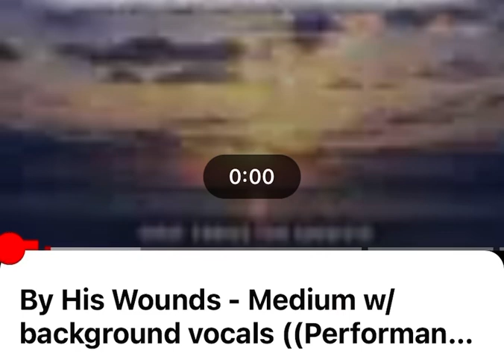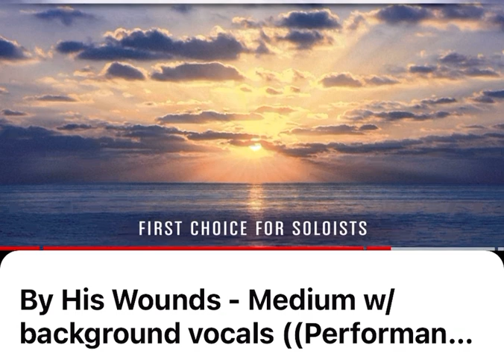By His Wounds